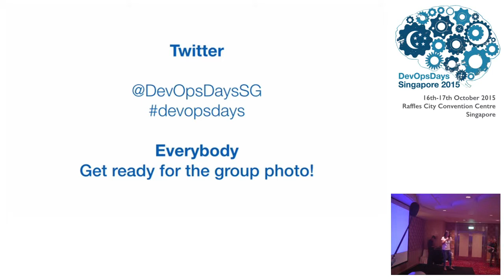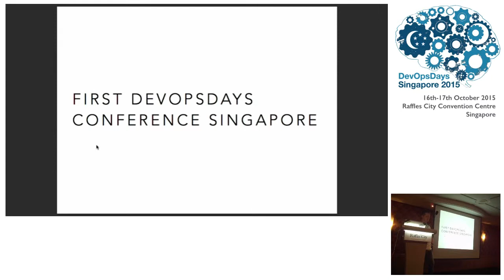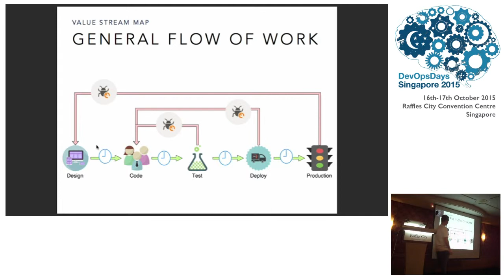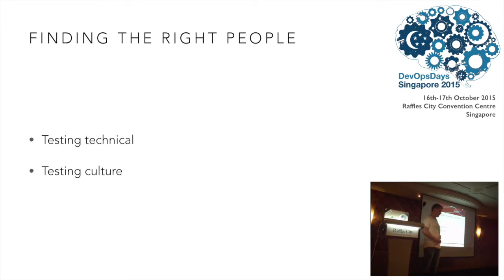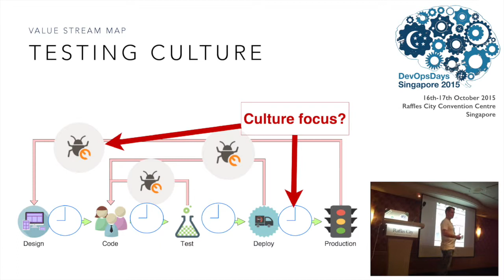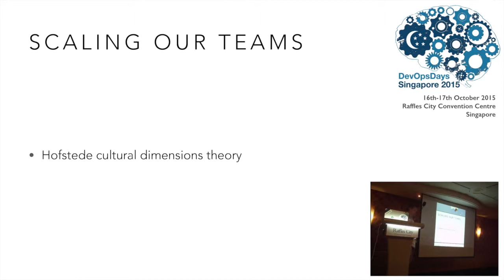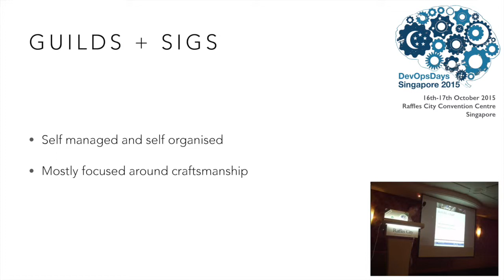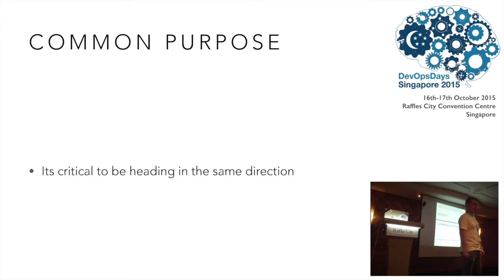Keynote: Life at REA Group - Lessons from 7 years of DevOps - DevOpsDays SG 2015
Speaker: Trent Hornibrook, Delivery Lead at REA